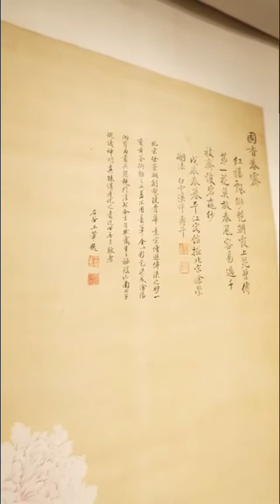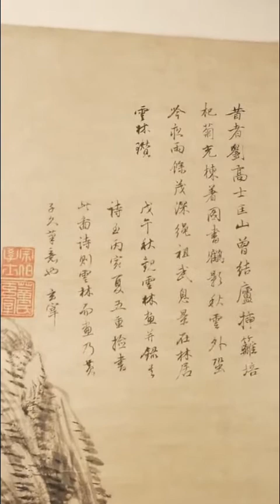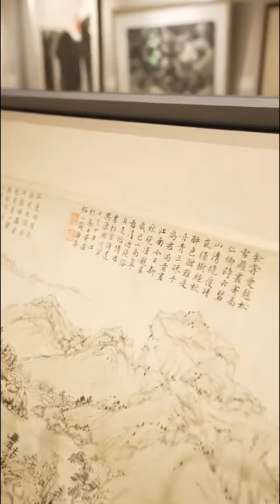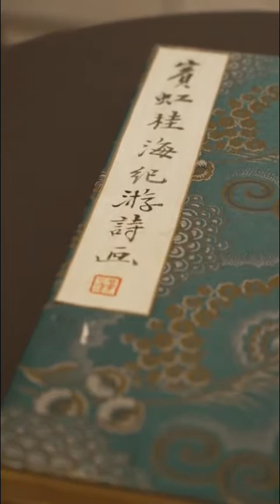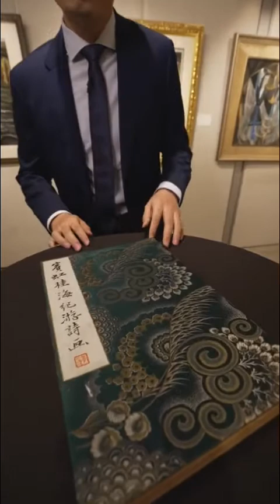佳士得2021香港秋拍 | 专家导赏中国书画